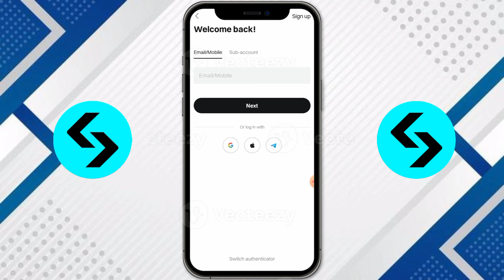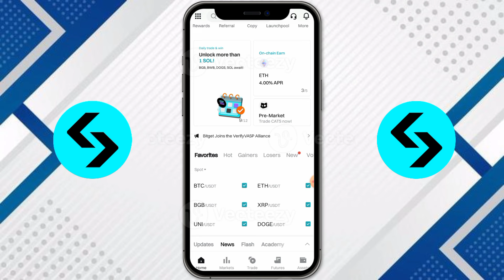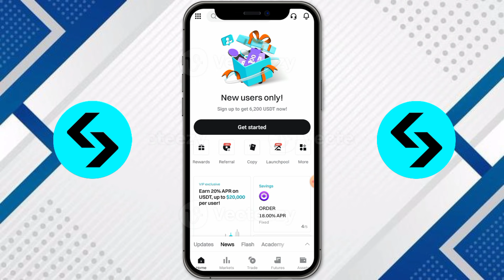Bitget কিভাবে খুলবো 2024 | Bitget problem solve | Bitget account খোলার নিয়ম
bitget account create,bitget wallet account create,bitget account create bangla,how to create bitget account,how to create bitget exchange account,create bitget wallet account,bitget wallet কিভাবে খুলবো,create bitget account in 2024